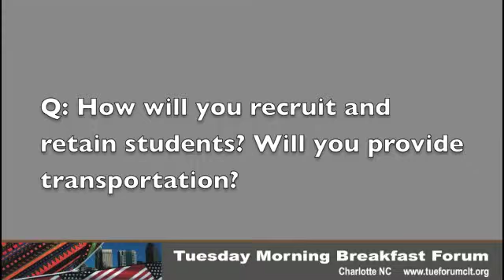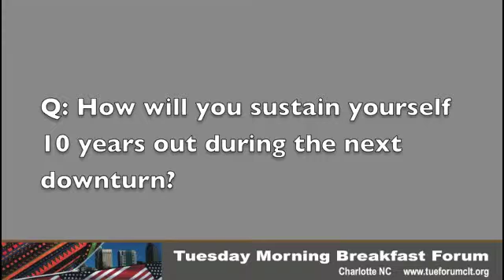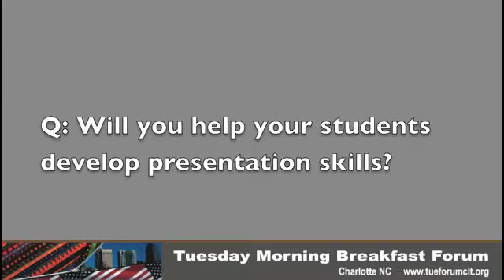StudentFirst Academy Charter, part 7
The staff of StudentFirst Academy on Tuesday, Jan. 8, 2013 presented at the Tuesday Morning Breakfast Forum their plans for opening a charter school at the old Wilson Middle School in Charlotte. This is part 7 of 7 videos from the presentation.